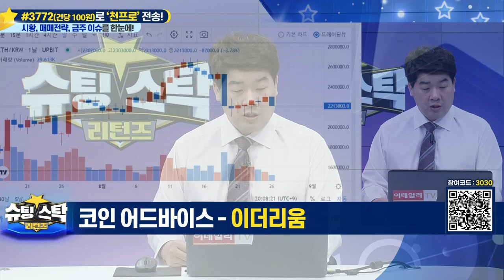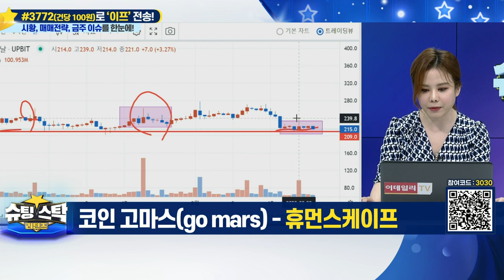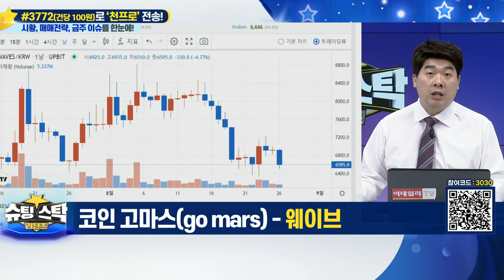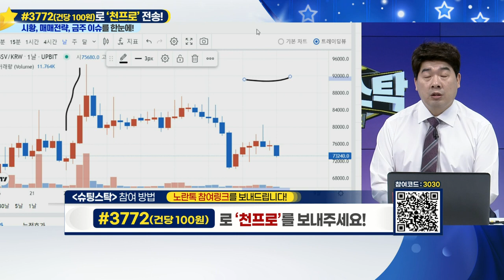슈팅스탁 리턴즈 20220826